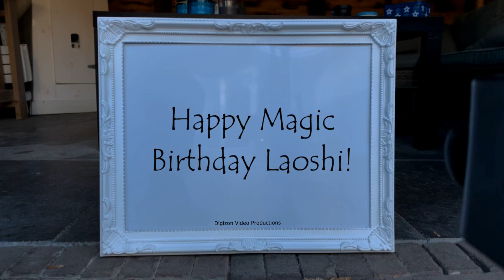Magic Birthday Laoshi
Happy magic birthday hands video for Laoshi.
Don't get weirded out about growing older. Our age is actually the number of years the earth has been enjoying us.

HAPPY BIRTHDAY LAOSHI!!!
Have fun with this personal Laoshi video!